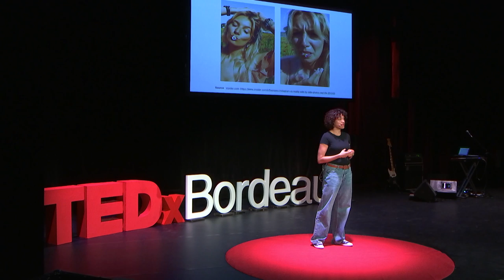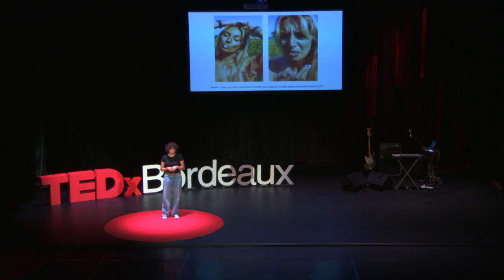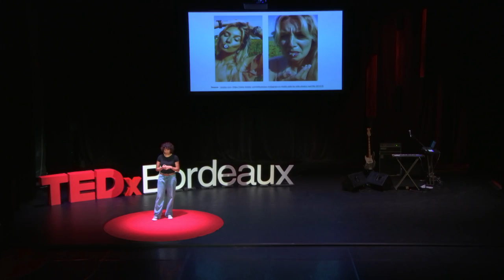Connaître les biais cognitifs pour déjouer l'illusion en ligne | Melissa Canseliet | TEDxBordeaux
Nous passerons 27 ans en ligne, et beaucoup partagent leur pessimisme quant à la survie intellectuelle de notre civilisation. Et si la clé résidait dans les faiblesses du cerveau à apprivoiser pour préserver et même, renforcer notre pensée critique et notre empathie aujourd’hui menacés sur internet ?

Intervention filmée lors de TEDxBordeaux, Bordeaux, Gironde, France, 11/06/2022

Melissa Canseliet a commencé sa carrière en recherche en Neurosciences à l'Université d'Oxford. C'est après un Mastère spécialisé à HEC Paris qu'elle entre dans l'industrie digitale chez Ubisoft (jeux vidéos) et se spécialise en stratégie expérience utilisateur chez d'autres acteurs technologiques (Faurecia, Coinhouse, Samsung). Après un diplôme en Cyberpsychologie, elle combine ses connaissances sur le cerveau et son expertise sur la vie connectée pour sensibiliser le public sur l'importance de connaître les biais cognitifs en ligne. This talk was given at a TEDx event using the TED conference format but independently organized by a local community.